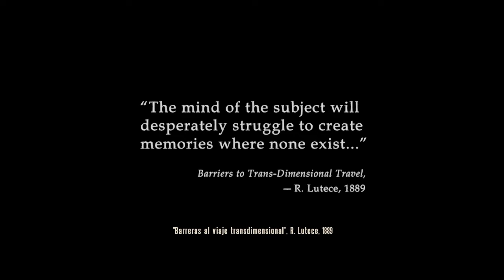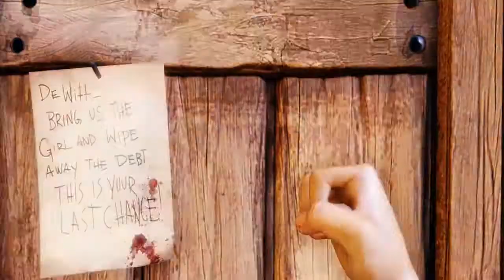Bioshock Infinite - Gameplay Walkthrought/español- Dificil- Parte 1 INICIO (xbox/ps3/pc)